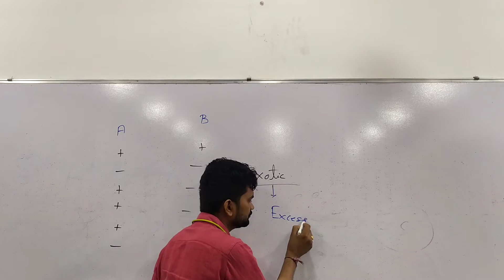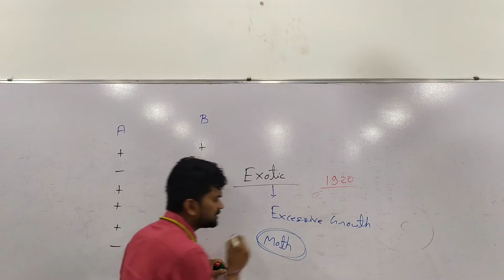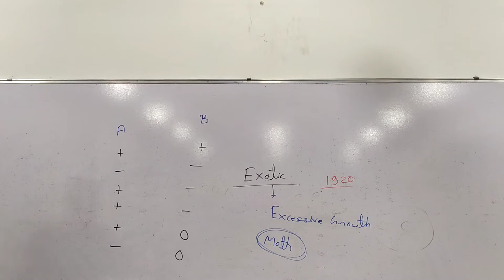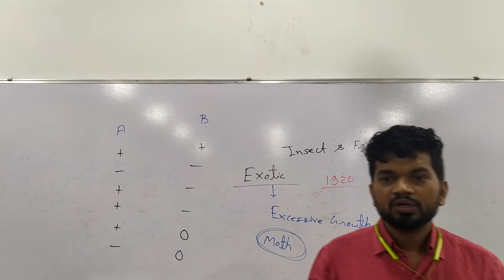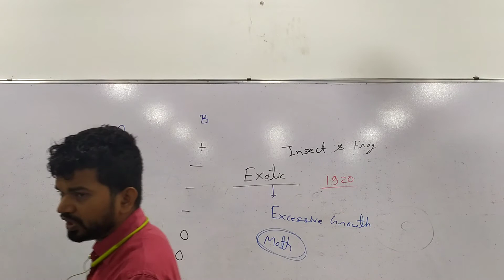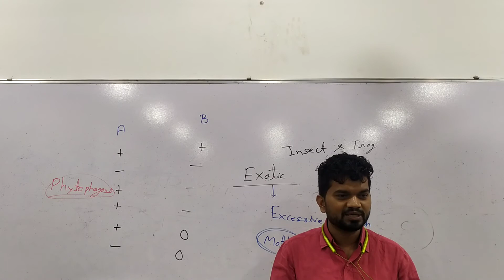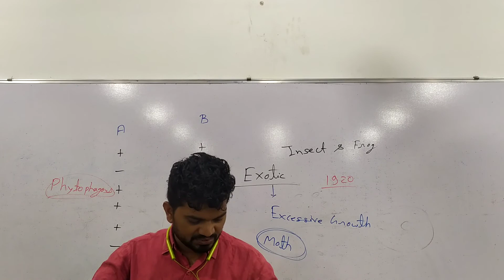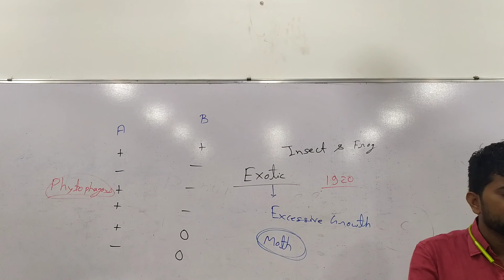organism and population 10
classroom recording 02 ( 28 Dec)